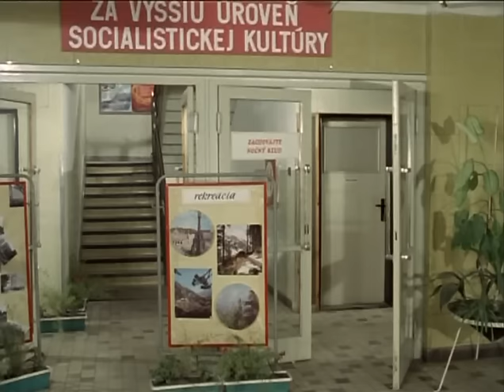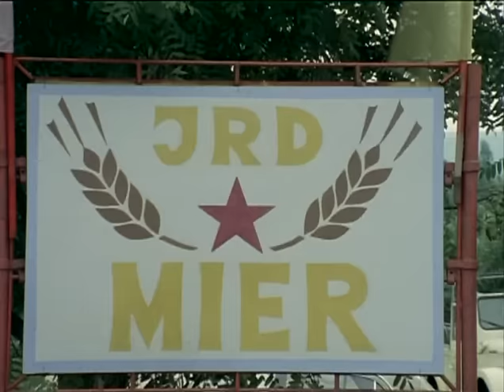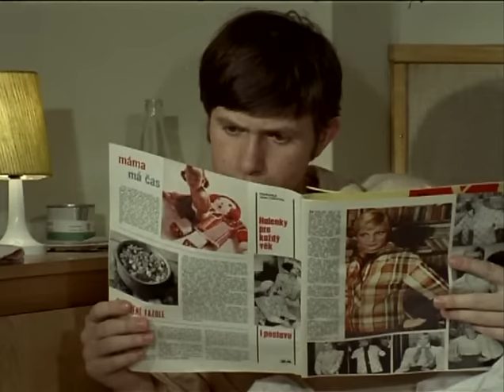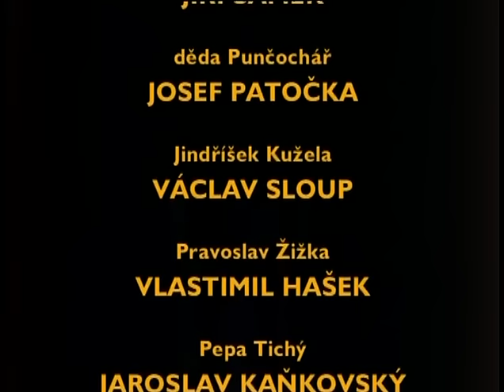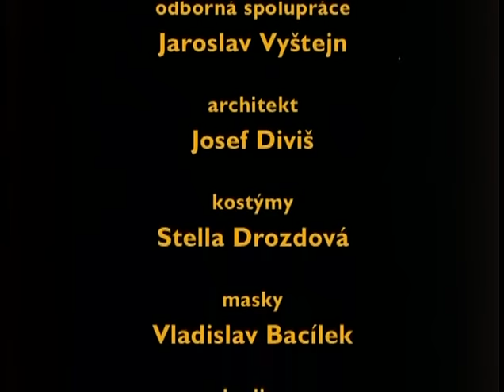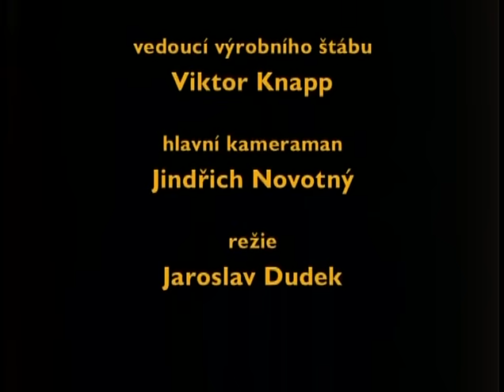Plechová kavalerie 2 - Černá jízda